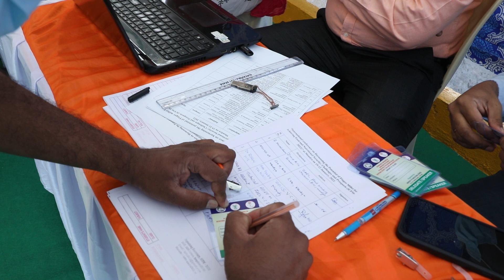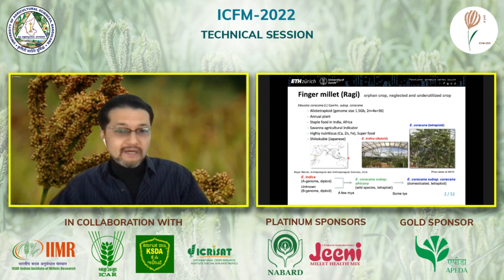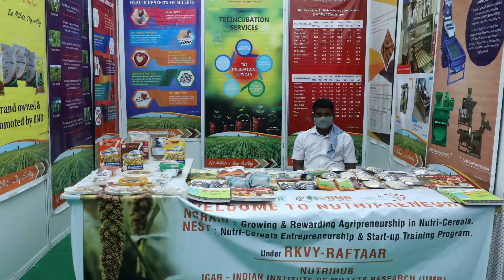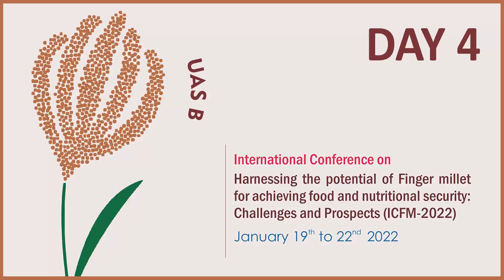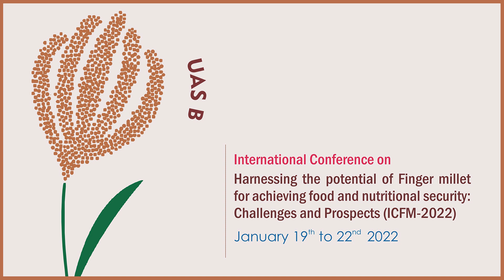ICFM MANDYA 2022